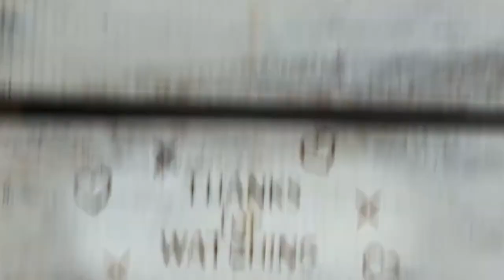158. WALK THRU THURS - Deuteronomy 1:20-33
The proof is in the manna. God is looking out for us & everything is going to be ok. Walk Thru T